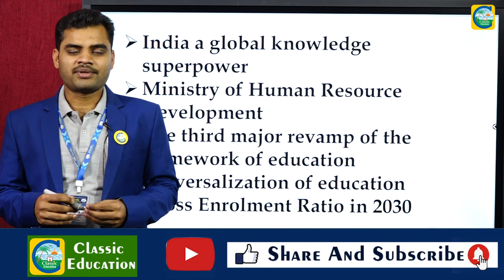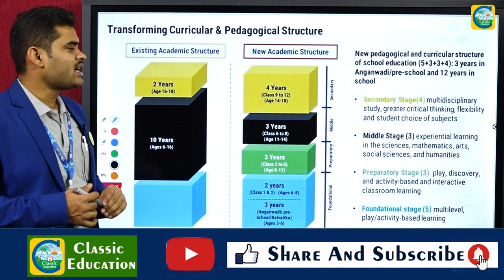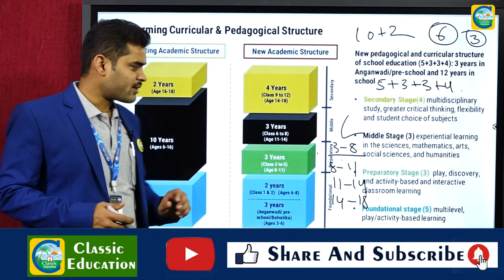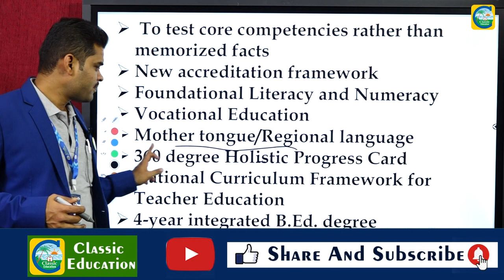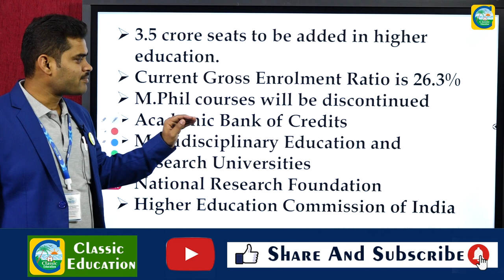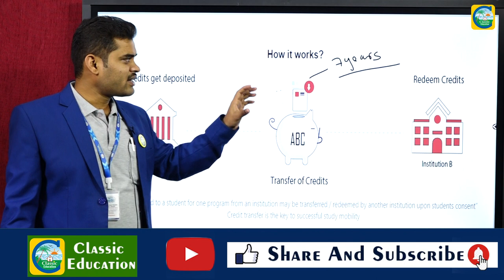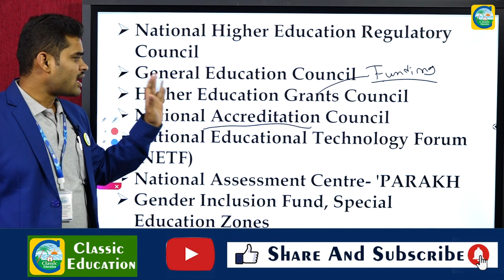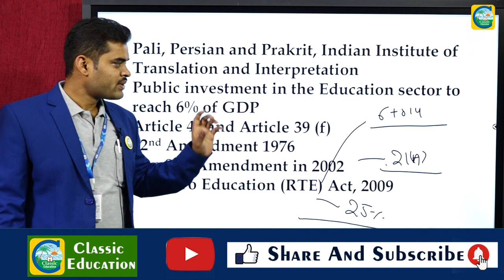PSI ಪ್ರಬಂಧ || ರಾಷ್ಟ್ರೀಯ ಶಿಕ್ಷಣ ನೀತಿ || Classic Education